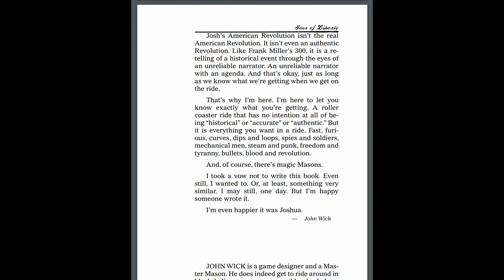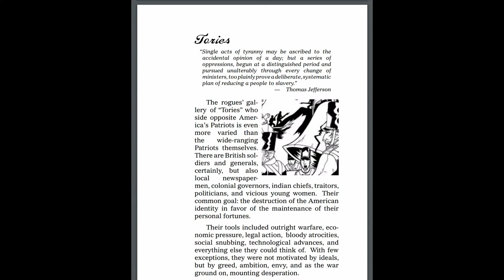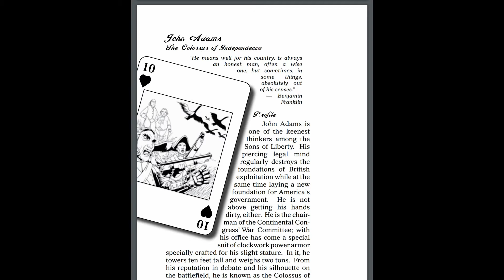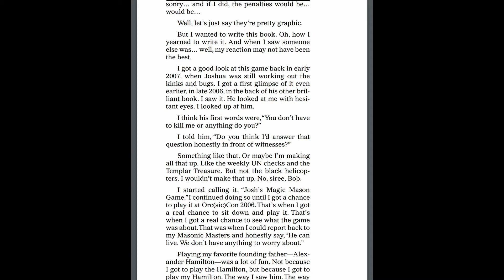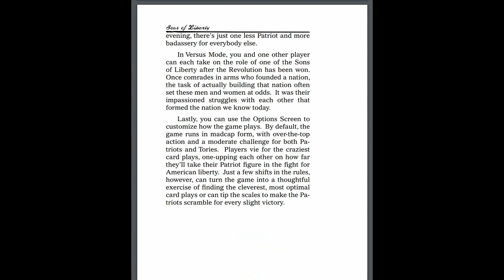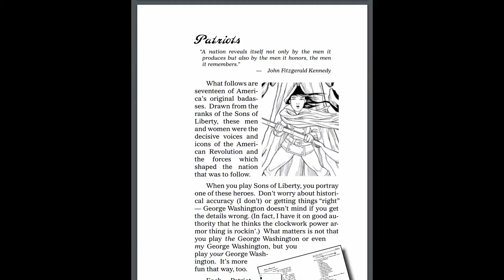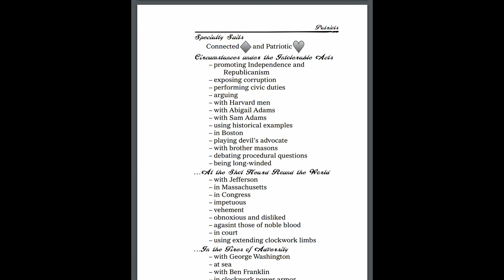Crit or Miss: Sons of Liberty